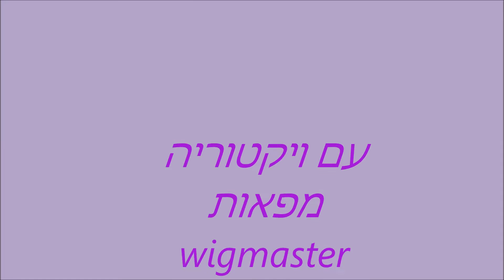מיזוג שיער בצבעים שונים בעזרת "האקל" hackle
מיזוג שני צבעי שיער שונים בעזרת "האקל" hackle . כיצד משתמשים ב"האקל" לאחד שיער בצבעים שונים לפאות קאסטם